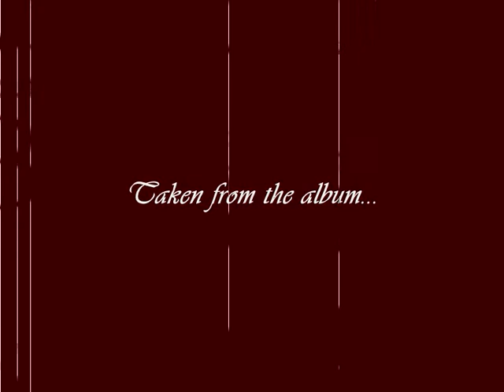Gitta Walther & The Thunderbeats - Du redest so viel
Gitta Walther recorded under various names: Gitta Walther, Simone, Jackie Robinson & Gitta MacKay